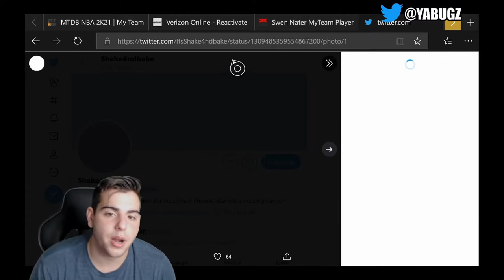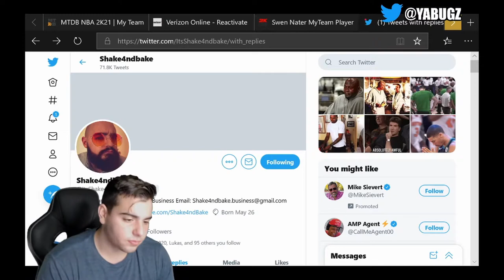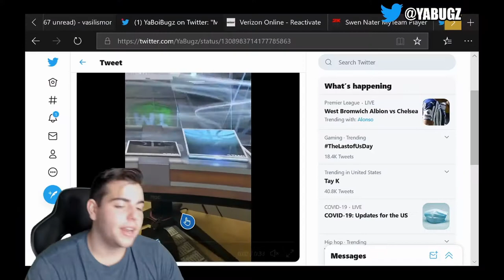NBA 2K21 PACK N PLAY EPISODE 3! INSANE NEW FLASH PACK PULL AND MORE! | NBA 2K21 MY TEAM